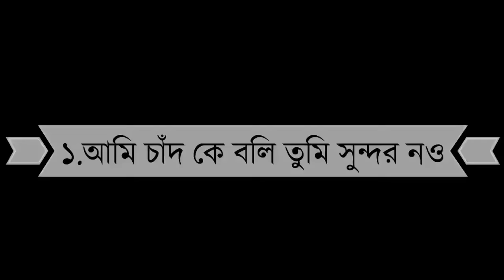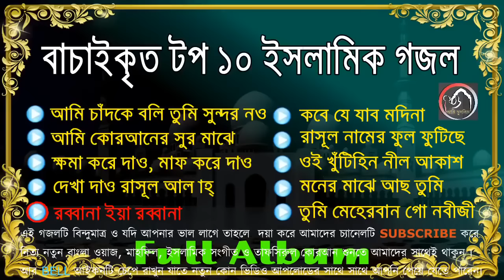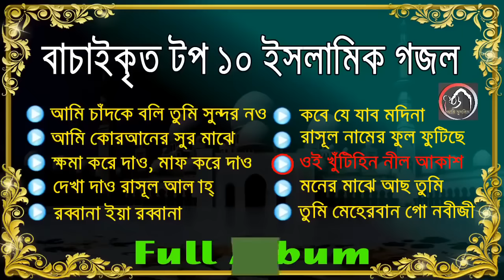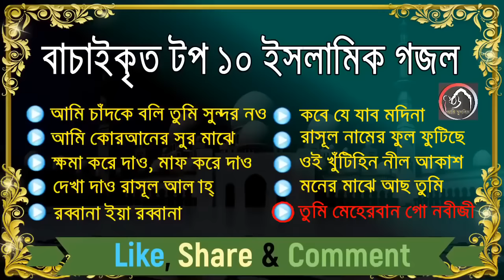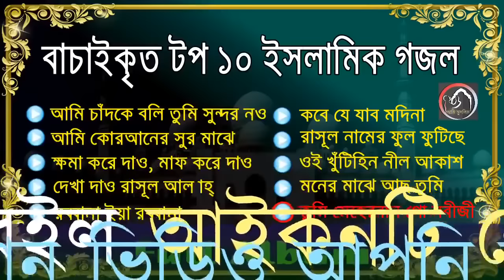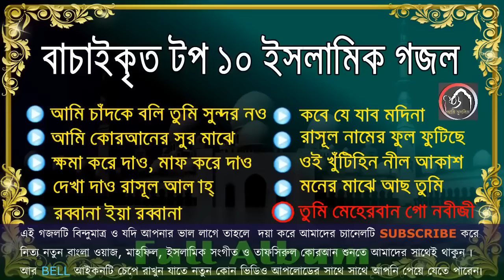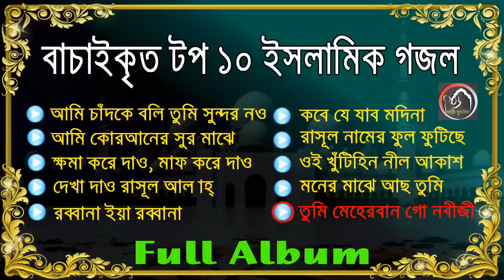সু-মধুর কন্ঠে বাছাই করা ১০টি সর্বকালের সর্বশ্রেষ্ঠ ইসলামীক সংগীত | Top-10 Bangla Islamic Songs-2020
০১-আমি চাঁদকে বলি তুমি সুন্দর নও আমার মায়ের মত।
০২-আমি কোরানের সুর মাঝে শুনেছি যে নাম আজানের সুর মাঝেও শুনেছি সে নাম।
০৩-আল্লাহ ওগো আল্লাহ, ক্ষমা করে দাও, মাফ করে দাও।
০৪-দেখা দাও রাসুলুল্লাহ তুমি, কাদে আশিক তোমার আছ শুয়ে মদিনায়।
০৫-রব্বানা ইয়া রব্বানা।
০৬-কবে যে যাব মদিনা হে রাসূল।
০৭-রাসুল নামের ফুল ফুটেছে মরু সাহারায় সেই ফুলেরী সুবাস নিতে চলরে মদিনায়।
০৮-ওই খুঁটিহীন নীল আকাশ ভূবন মাঝে তুমি কুদরতি ইশারায় রেখছ।
০৯-মনের মাঝে তুমি আছো মিশে কিছুতেই ভোলা যায়না। দূর সুদুরে আছি আমি আমায় কাছে টেনে নাওনা। ও মাদীনা মাদীনা মাদীনা
১০-তুমি মেহেরবান গো নবীজি তুমি মেহেরবান ও গো নবীজি তুমি মেহেরবান।

Top-10 Bangla Islamic Songs.

01.Ami Chad Ke Boli Tumi Sundor Nou
02.Ami Quraner Sur Majhe Shunechi.
03.Khoma Kore Daw Maf Kore Daw.
04.Dekha Dao Rasulullah.
05.Rabbana ya Rabbana.
06.Kobe Je Jabo Madina He Rasul.
07.Rasul Name Full Futece.
08.Oi Khutihin Nill Akash.
09.Moner Majhe Aso TumI
10.Tumi Meherban Go Nobiji Tumi Meherban.

ইসলামী সংগীত
ইসলামিক গজল
ইসলামিক গান
ইসলামিক গজল ২০২০
Islamic gojol
Islamic songs
সেরা গজল